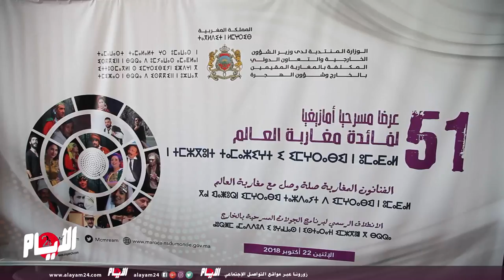بنعتيق يجمع فنانين مغاربة بالصخيرات استعدادا لجولة مسرحية لمغاربة العالم